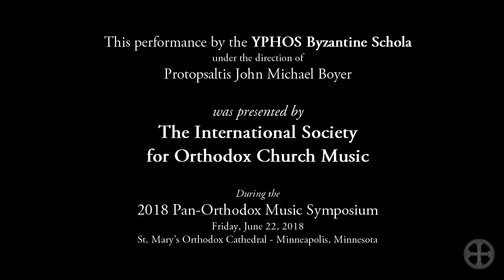Verses Sung at Great Compline “God is With Us,” Mode Plagal II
The YPHOS Byzantine Schola under the direction of Protopsaltis John Michael Boyer, performs "God is With Us" in Mode Plagal II, from the Compline service, during the 2018 Pan-Orthodox Music Symposium hosted by the International Society for Orthodox Church Music Friday, June 22, 2018 at the historic St. Mary’s Orthodox Cathedral, Minneapolis, Minnesota.